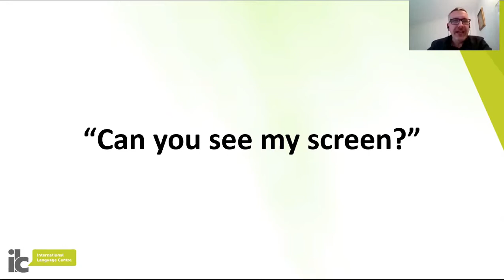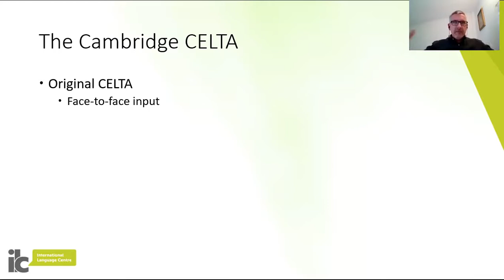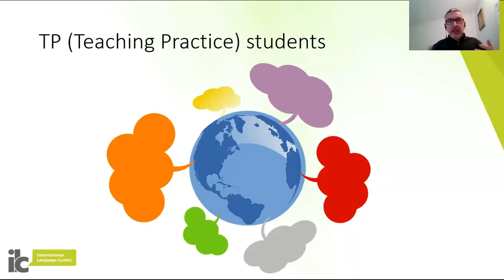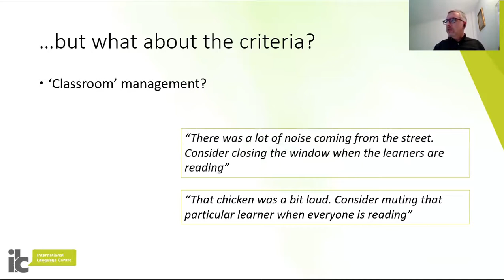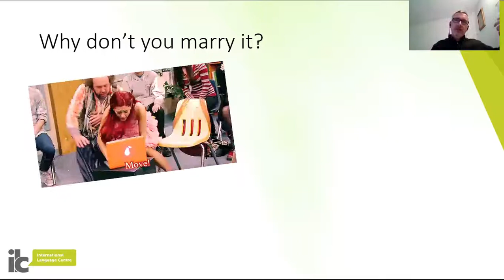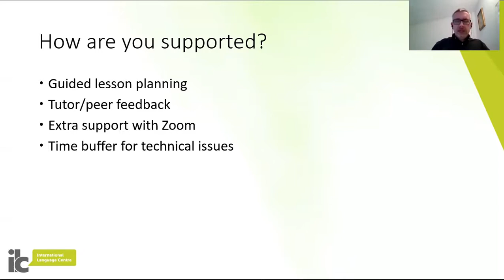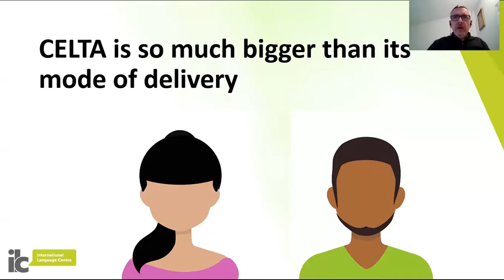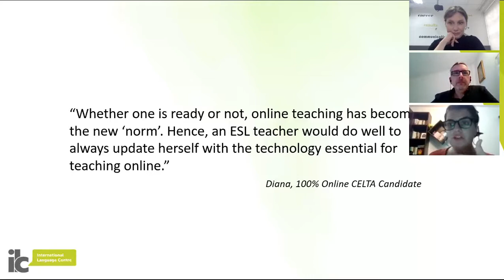What I've learned from a year of tutoring the new 100% online CELTA